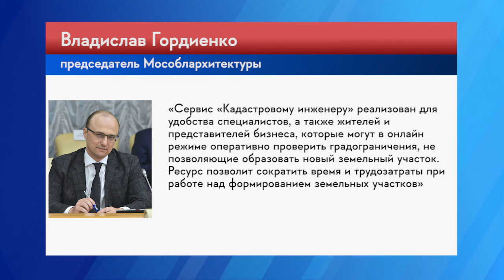Апрель дома. Кадастровый инженер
В Подмосковье заработал онлайн-сервис «Кадастровому инженеру», позволяющий получить информацию об ограничениях формируемых земельных участков. Благодаря онлайн-сервису, имея координаты планируемого участка, можно получить информацию о пересечениях его границ с другими земельными участками, границами населённых пунктов и территориальных зон, зонами с особыми условиями использования территории.  (12+)